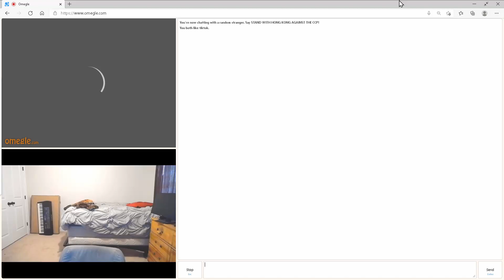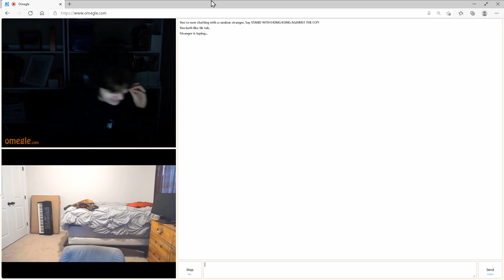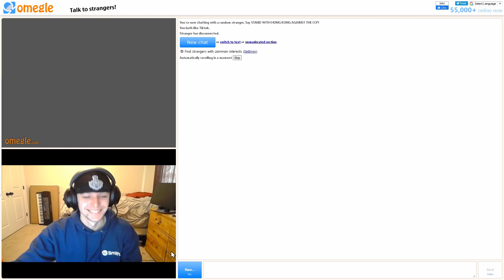OMEGLE BUT I CAN'T LOSE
OMEGLE BUT ICANT LOSE!!
In This Video I Go On Omegle And Roat People and Troll